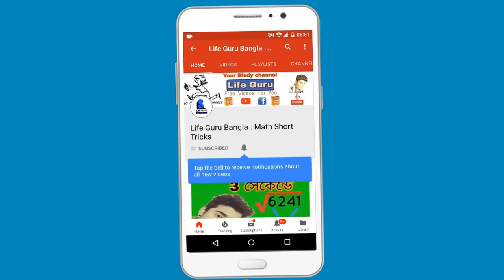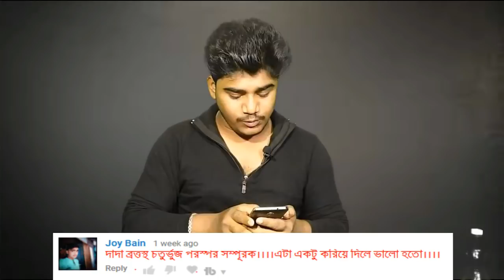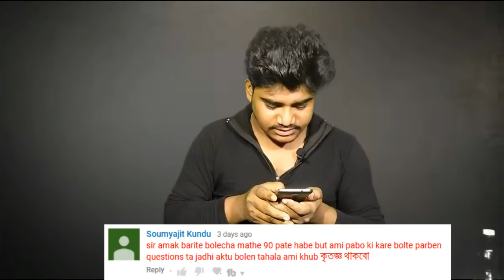বন্ধুরা তোমাদের কমেন্টের উত্তর | comments box#1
YouTube_Sir বন্ধুরা তোমাদের কমেন্টের উত্তর | comments box#1

Mathematics West Bengal Madhyamik 2019 Suggestion vedkoroni | মাধ্যমিক ২০১৯ এর ভেদের অংক

 Madhyamik Math short questions Suggestion 2019 With solve

More tags -
2019 Madhyamik Math Suggestion, WBBSE Mathematics Suggestion 2019 , Free 2019 Madhyamik Math Suggestion,Download WBBSE Mathematics . West Bengal Madhyamik math Suggestion 2019 WBBSE Board ... Two Important Paragraph for Madhyamik 2019 Math Exam as Suggestion. ... Madhyamik Exam 2019 Mathematics Suggestion (WBBSE Board,West Bengal Madhyamik 2019 Mathematics Suggestion Download with Sure Common in Examination, West Bengal Board of Secondary Education Madhyamik Mathematics Suggestion in Bengali version. ...  Madhyamik 2019 Suggestion for 10th Class students.পিথাগোরাসের উপপাদ্য , মাধ্যমিক ২০১৯ , মাধ্যমিক ২০১৯ অঙ্ক সাজেশন,পিথাগোরাসের উপপাদ্যের সমাধান,MCQ,Madhyamik Mathematics MCQ, West Bengal Board Model Question & Answers for Madhyamik Pariksha, Multiple Choice Questions for West Bengal , Model Questions and Answers for Maths Bengali Version , objective questions and answers in madhyamik mathematics
West Bengal Madhyamik (Secondary) 2019 Mathematics Suggestion,